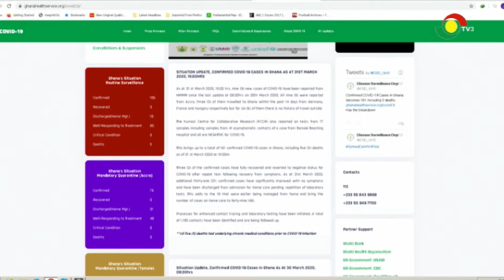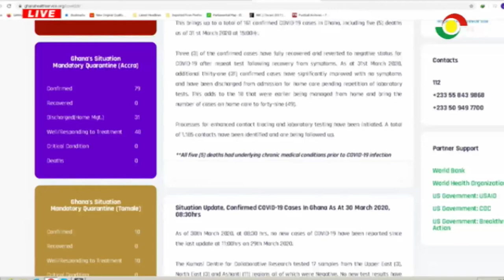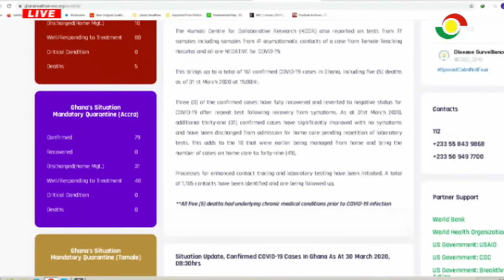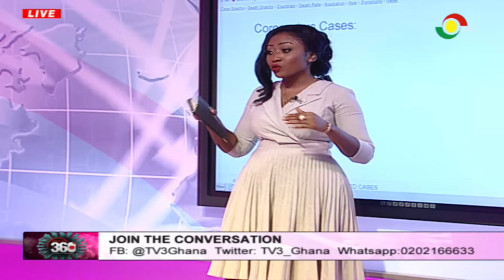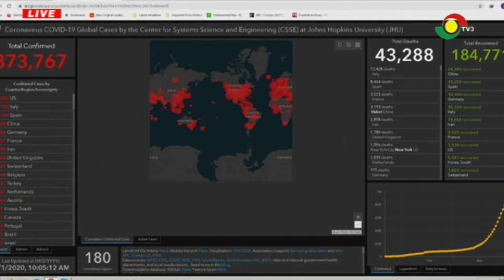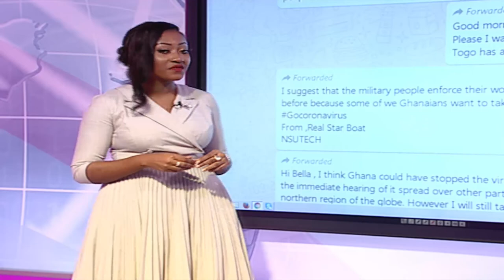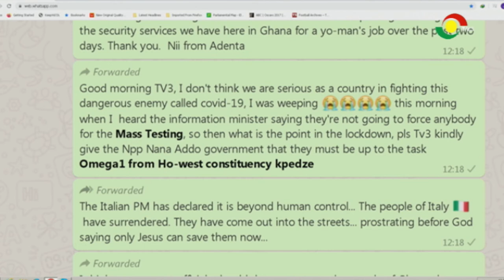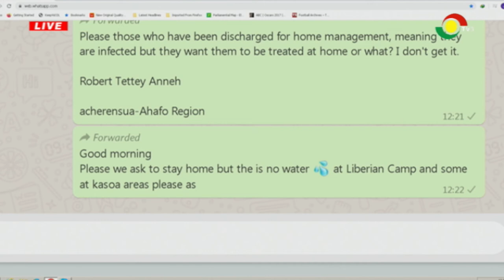COVID-19 360 :Interview with Shatta and in-depth analysis of recorded cases